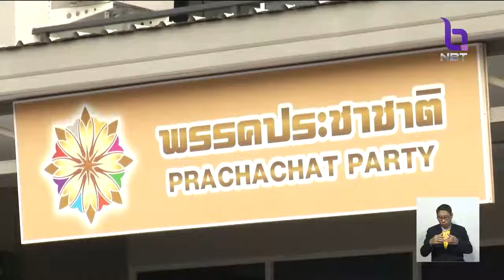พรรคการเมืองเร่งลงพื้นที่แนะนำตัวผู้สมัคร - ประกาศนโยบาย ชูลดความเหลื่อมล้ำ ยกระดับรายได้ประชาชน